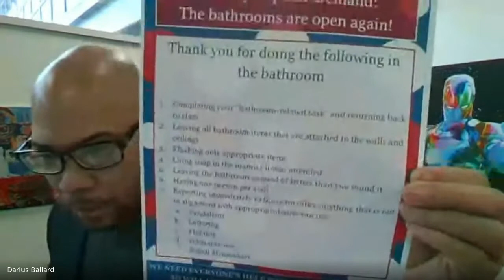02 21 2022 Announcements Monday